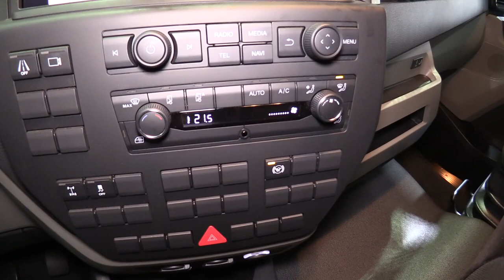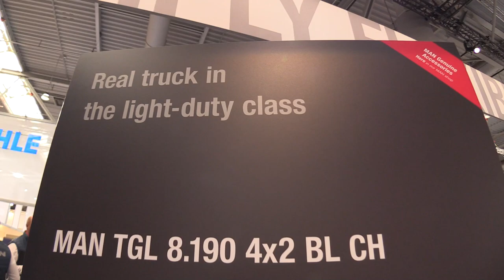Amazing Delivery Truck !!! 2023 MAN TGL 8.190